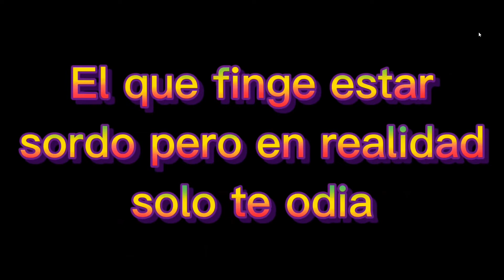1 Tipos de maestros meme roblox 🐱😂